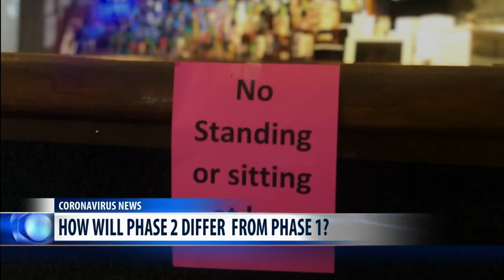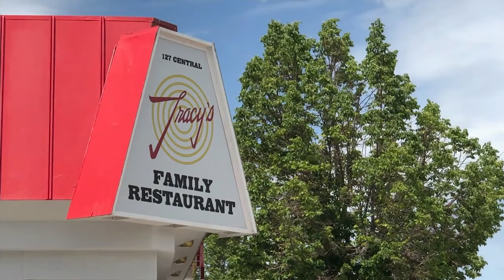Changes at bars and restaurants as Montana moves to Phase Two